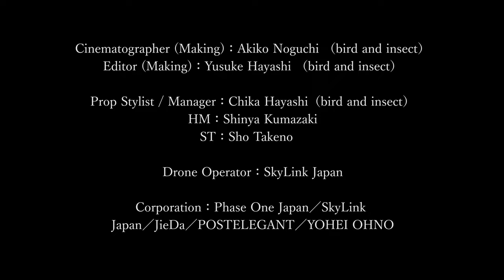Gloaming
Between day and night, and child and adult.

2018年にshooting×Profotoとのタイアップで撮影された「Gloaming」シリーズ第一弾。
スチール作品とムービー作品からなるプロジェクトであり、初回のこちらの撮影は空中からProfoto B10によるライティングを行うドローンライティングと、Phase Oneでのドローン撮影に挑戦致しました。

スチール作品を含めた全貌はこちらをご覧下さい。

メイキングもありますので是非！

shooting様とのタイアップ記事につきましては現在閲覧できない状態となっておりますので、shooting様のトップページへのリンクを掲載致します。

Photographer / Image Director : shuntaro
Model：Yukiko Ishida
Model(mens)：Yoshitaka Naoi (Spica Agency)
Dir/Editor(Movie)：Tomonao Sakurayashiki
DP：Hiroyuki Minemura（Tomato Red Motion）
Gaffer：Hirotsugu Hamada（POLYGONS Inc.)
Gaffer best boy：Takeaki Mitoma （POLYGONS Inc.）
Cinematographer (Making)：Akiko Noguchi
Editor (Making)：Yusuke Hayashi @yusuke_hayashi_
Prop Stylist / Manager：Chika Kagaya
HM：Shinya Kumazaki
ST：Sho Takeno
Drone Operator：SkyLink Japan
Cooperation：Phase One Japan
／SkyLink Japan
／JieDa
／POSTELEGANT
／YOHEI OHNO
／Ryu Itsuki